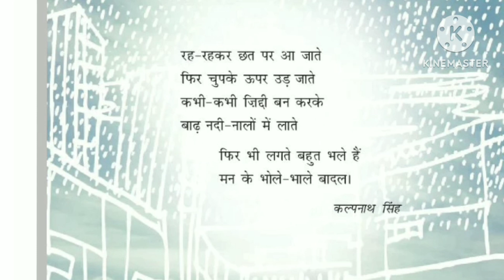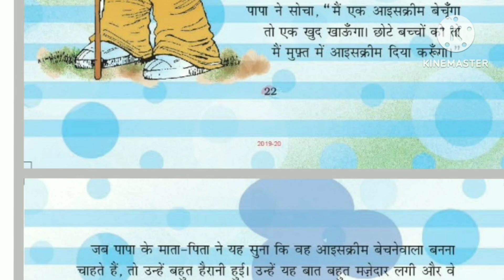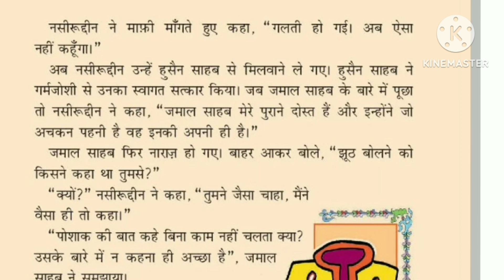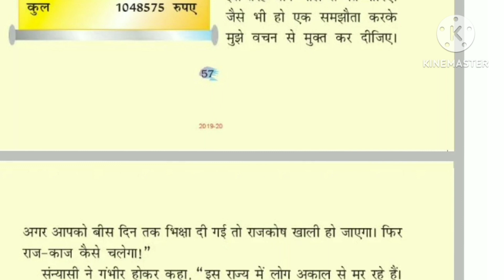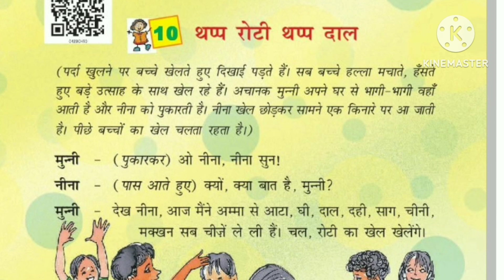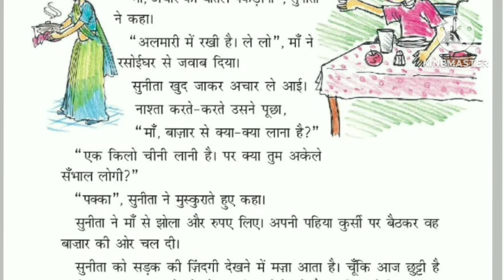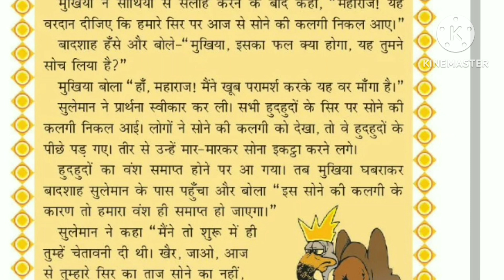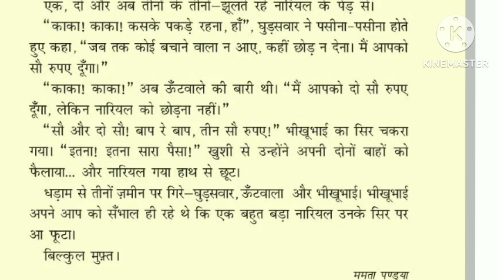रिमझिम –Class 4th Hindi NCERT for KVS Prt exams 2023 ll full book summary